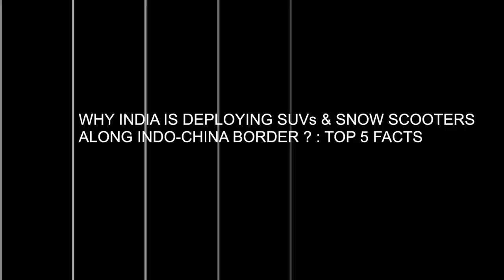WHY INDIA IS DEPLOYING SUVs & SNOW SCOOTERS ALONG INDO-CHINA BORDER ? : TOP 5 FACTS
WHY INDIA IS DEPLOYING SUVs & SNOW SCOOTERS
ALONG INDO-CHINA BORDER ? : TOP 5 FACTS

INTRODUCTION:

After SUVs in last year, now Indo-Tibetan Border Police or ITBP has for the first time deployed Snow Scooters. These will be used in high-altitude border posts along the Sino-India perimeter to transport troopers.

The move assumes great significance, since ITBP in Ladakh, Utthara khand and Sikkim directly overlook the Chinese People Liberation Army (PLA) deployment on the other side.

In this video, Defense Updates provides viewers with details of this development.  So, lets jump in.

HISTORY:

I T B P was raised on 24 Oct 1962. Presently, ITBP is deployed on border guarding duties from Karakoram Pass in Ladakh to Jachep La in Aruna chaaal Pradesh, covering 3488 km of Indo-China Border. It is responsible for manning Border Outposts on altitudes ranging from 9000 to 18700 feet in the Western, Middle and Eastern sectors of the Indo-China Border.

SUVs

Last year 4 white Sports Utility Vehicles (SUVs), two Toyota Fortuner and as many Ford Endeavour, with a price tag of around Rupees 25 lakh each, have been deployed by the border guarding force at some of its forward locations .No other border guarding force or army formations in forward areas have ever used high-end SUVs for troops.

I T B P Director said while the force has several types of four-wheelers, including those with 4 by 4 drive facility for high-altitude driving at its border locations, SUV platforms, which are powered by diesel-run heavy-duty engines were required for quick movement in these mountainous areas.

The force, before deploying these SUVs at border posts, trained a special batch of drivers at the ITBP training center in Chandigarh, after which they were driven uphill, to their places of deployment.

In order to make sure they are utilized for the task they have been sent for and not misused, the I T B P boss said, strict instructions have been issued that these vehicles will carry only troops while on duty and during patrol. Officers can utilize them only when leading such tasks.

SNOW SCOOTERS:

The modern scooters, all costing around Rupees 1 crore, can seat two personnel (driver and pillion rider) with their rifle and ammunition in tow. These can negotiate a 45-degree slope on the hills and are supported by chaincase belts to help the 278 kg machine glide smooth and cut through the ice.

The black and white scooters, 325 mm in length, have hydraulic brakes for effective ground control and its carbureted ignition system can hold over 41 litres of fuel in one go. These are one the most modern variants of such patrol vehicles produced in the world, and used by global security forces that have icy terrains to guard.

The ITBP has sent five of these vehicles to its mountain training and skiing institute in Uttarakhand’s Auli , where a select contingent of troops are being trained in its operations after which they will be sent to locations in Ladakh and Uttarakhand (2 each) and one in Sikkim.

CONCLUSION:

India has been very conscious of the increasing Chinese assertiveness and belligerency. Deployment of SUVs & snow scooters is part of India’s effort aimed at steady build up of infrastructure along the Indo Shino border.

Here are some of the recent steps taken by India:

1.  India is buying the 155 mm M 7 7 7 guns at a cost of about 750 million dollars from America’s BAE Systems. This is first major buy for the Mountain Strike Corps. Note that, The Mountain Strike Corps has been specially raised to defend India’s border with China.

2. Army is inducting a regiment of land launched Brahmos, in Aruna chaaal Pradesh along the China border, giving it lethal offensive power.

3. For better connectivity, Indian Air Force has landed the huge C-17 Globemaster 3 in ARUNA CHAaaL PRADESH. With this, India will have the ability to quickly send men and material to the forward base in case hostilities break out.

It can be very well judged that unlike earlier, India is now taking concrete steps in dealing with China.